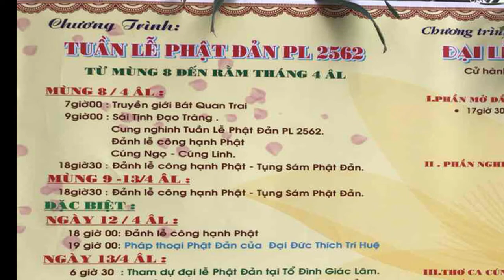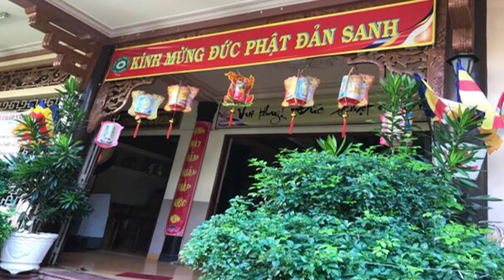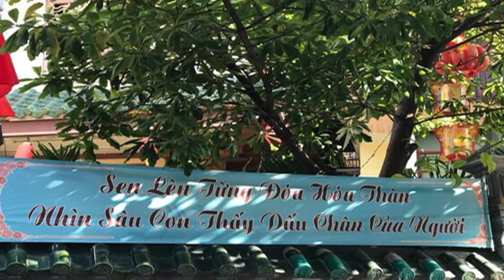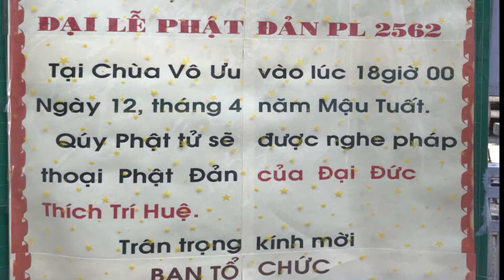Chùm ảnh tuần lễ Phật Đản Chùa Vô Ưu - Quận Tân Bình (PL2562 - DL2018)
Chùm ảnh tuần lễ Phật Đản Chùa Vô Ưu - Quận Tân Bình từ mùng 8 đến 12 tháng 4 Mậu Tuất (PL 2562 - DL 2018).